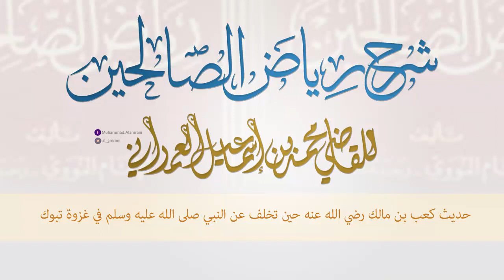تعليق القاضي على حديث كعب بن مالك عندما تخلف عن غزوة تبوك